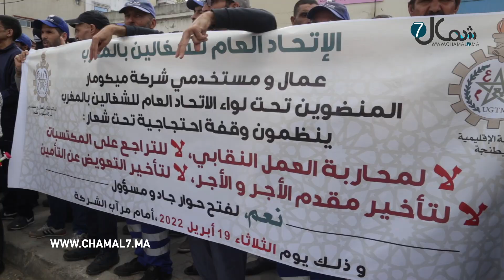التأخير في الأجور وغياب التأمين يخرج عمال "ميكومار" للاحتجاج